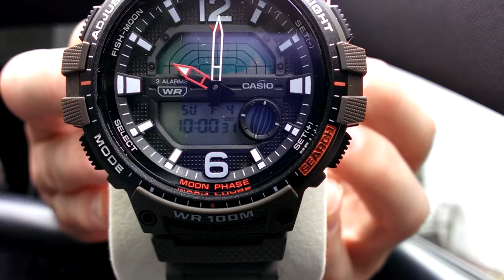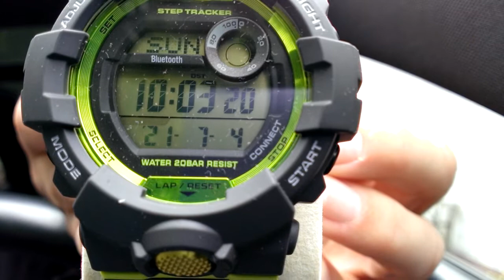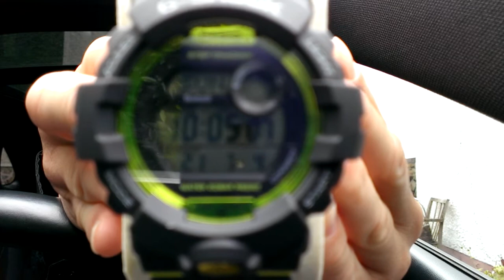329-Uhr | Casio Uhr WSC-1250H + Casio G-Shock GDB-800 | Interessante Funktionsuhren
Leider kommt der Autofokus der Kamera beim zeigen der Uhren mit der Schärfeeinstellung nicht immer gut zurecht. Sorry!
Meine kleine Armbanduhrensammlung, hauptsächlich Casio + Invicta Uhren, welche ich in Videos nach und nach vorstelle. Weniger die genaue Bedienung der Funktionen, sondern eher allgemein gehalten.

Sprungmarken in diesem Video:

00:00 Einleitung
00:52 Casio Collection WSC-1250H
06:58 Casio G-Shock GBD-800
13:08 Fazit + Zusammenfassung

Wer meine Videos etwas unterstützen möchte kann dies gerne tun. Ich würde mich sehr freuen, wenn der eine oder andere einmalig oder monatlich mit einem kleinen Beitrag meinen Kanal ein wenig fördert. Vielen Dank schon mal im voraus dafür!